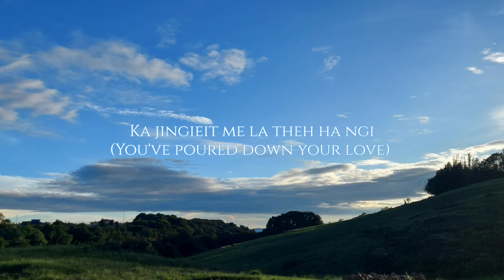Kyrkhu I'U Trai Zamar Kids || Official Lyric Video || Khasi Song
Kyrkhu I'U Trai - Zamar kids
Composer - Mr. Monbhalang Mawlong
Recorded, Mixed and Mastered at Zamar Productions Home Studio
Video Editing - Nangteishaphrang Mawlong

Ngi ngeit bad kyrmen ba kane ka jingrwai ka long  ka jingkyrkhu ia ki longiing longsem jong phi.

YM SHAH BAN UPLOAD HA KINO KINO KI PLATFORM KHLEM KA JINGBIT NA KI TRAI.